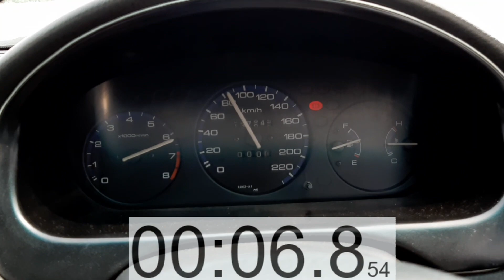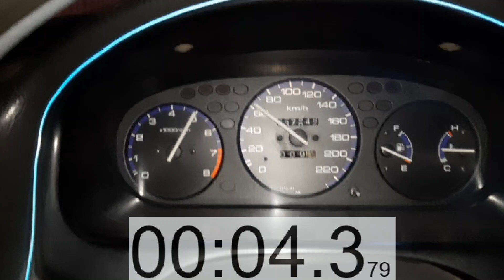Honda Civic VTi Oriel 2000 Acceleration | 0--100 | Handling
Assalam O Alaikum. Today We bring our viewers another exciting acceleration run of one of the most famous car in Pakistan. Honda Civic 2000. Honda Civic 6th gen was launched in Pakistan back in 1996. This was the first Pakistani Civic that came with a VTEC engine. The model we are testing today is Civic 2000. In 1999 a facelift was introduced to 6th gen Civic in Pakistan. there were 2 basic variants available, Civic EXi and Civic VTi. Civic EXi came with 1500cc SOHC non-Vtec engine while VTi came with 1600cc SOHC VTEC. Civic 2000 was a very popular car due to its Outstanding performance, Handling and Drive. The variant we are testing today is Civic VTi Oriel Manual.

*In this Video we will first do 2 Acceleration runs of Civic 2000
*Then we will do a handling test of this car

Honda Civic Specs

* 1600cc SOHC 16 Valve Single VTEC
Power : 127 hp (95 kW) at 6600 rpm
Torque: 107 lb⋅ft (145 N⋅m) at 5500 rpm

*Transmission : 5-Speed Manual or 4-Speed Auto ( Torque Converter )